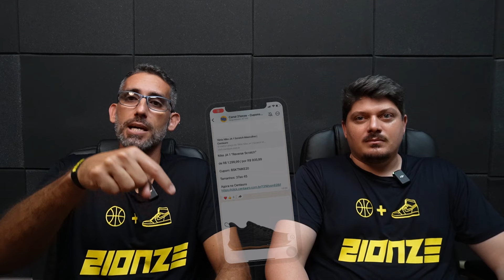MELHORES TÊNIS DE BASQUETE ATÉ R$ 300 REAIS PARA A BLACK FRIDAY 2024 🤑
LINKS PARA COMPRA ABAIXO 🔥🔥🔥